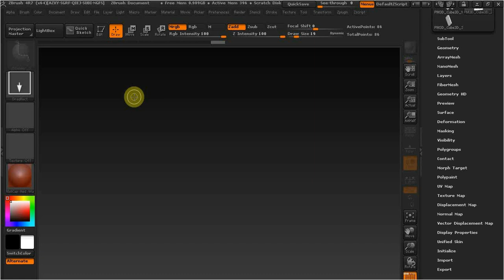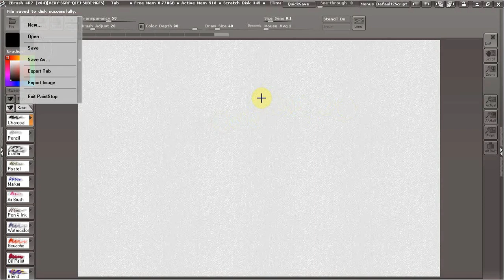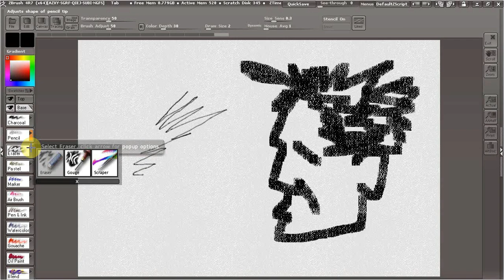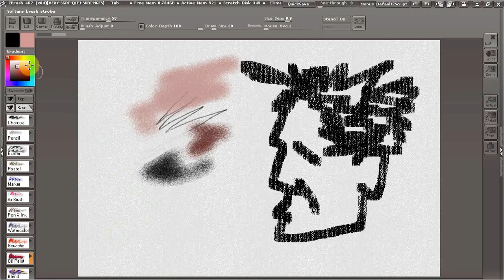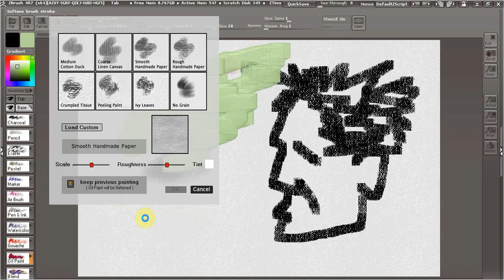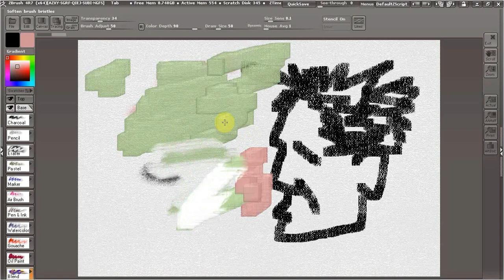ZBrush 4R7 PAINT STOP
В этом видео рассмотрим как рисовать в збрашь с помощью плагина PAINT STOP.